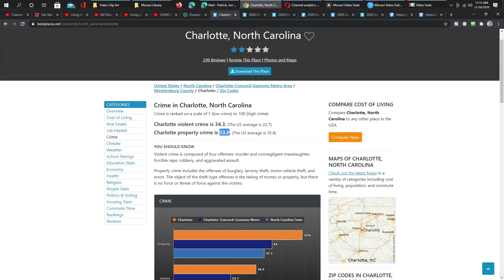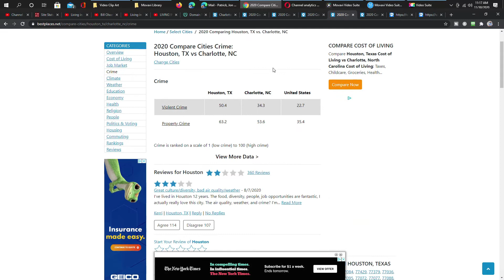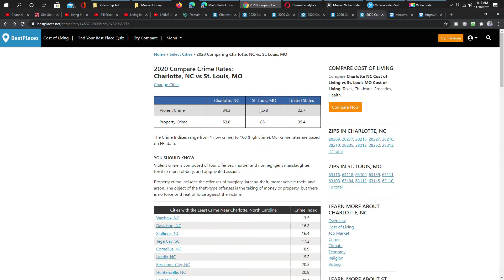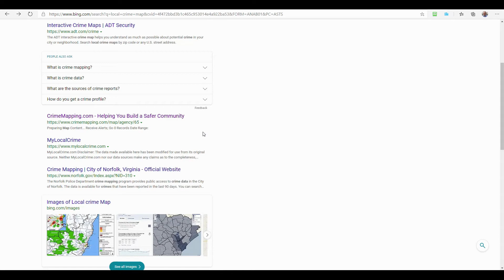Crime in Charlotte | Living in Charlotte Pros & Cons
Crime in Charlotte... perhaps a touchy subject and certainly one you'd think a Realtor who's a passionate advocate for Charlotte would avoid!
True, and discussions about crime are fraught with pitfalls, but the question by Buyers of "we want a safe area" are common, and I try to talk about the good and the bad of charlotte.
So today I dive in and talk about how Charlotte ranks for crime, where to look for more information about specific areas, compare Charlotte with other cities such as Atlanta or St. Louis, and give my personal experience living in Charlotte most of my life.
I've always felt Charlotte was the Little Town that Grew Up, and I've never felt it was an unsafe city; certainly never live I've felt in Atlanta, Philly, or NYC. But overall statistics say different, and that's a surprise to me!
But remember, you don't buy a home in the "City", you buy it in an area, so dig in and do your research!
As a Realtor, there's a limit to what I can say about potential crime, so I always recommend you do your research while you're looking at prices, amenities, commute times, and everything else you need to consider!

📲 We have so many people contacting us who are moving here to Charlotte NC and we ABSOLUTELY love it! Honestly if you are moving or relocating here to Charlotte, we can make that transition so much easier on you!!